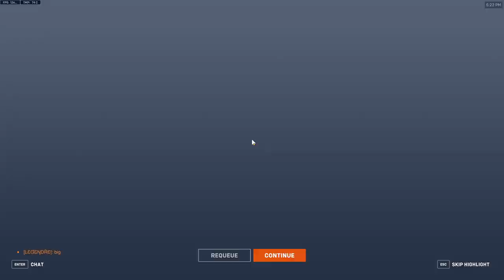3 Stacking on King's Row ft. two idiots. (I suck)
You liked the Video?
Would mean the world to me!